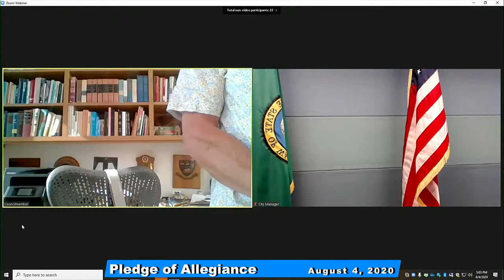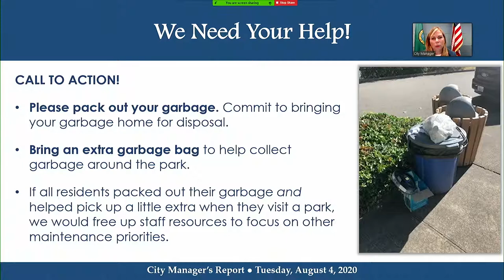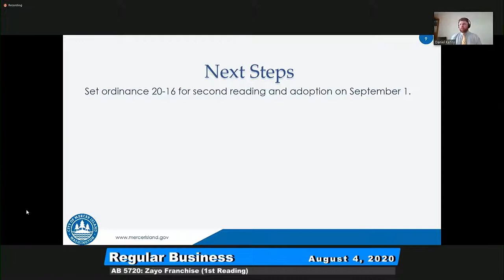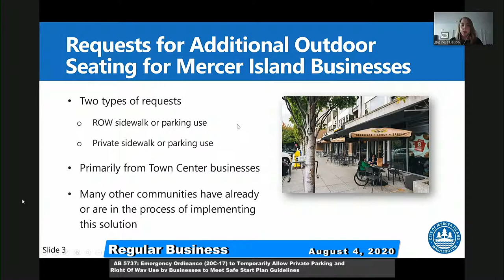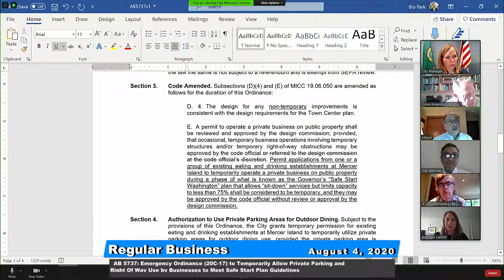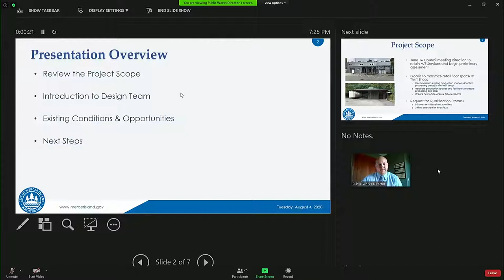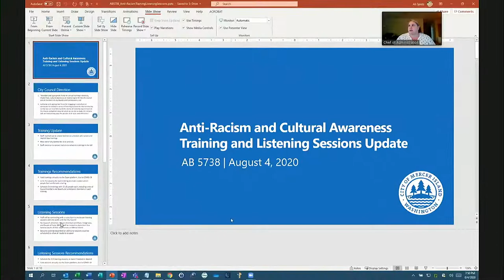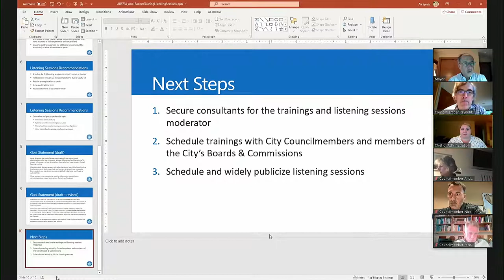08/04/2020 - Mercer Island - Council Meeting